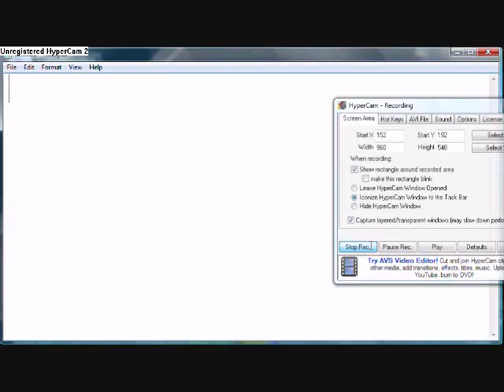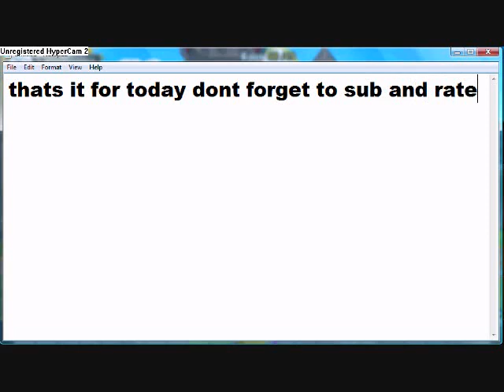adventure quest worlds shop code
oicu812